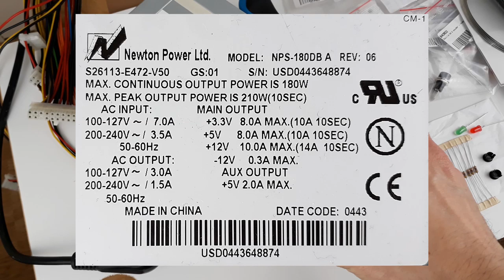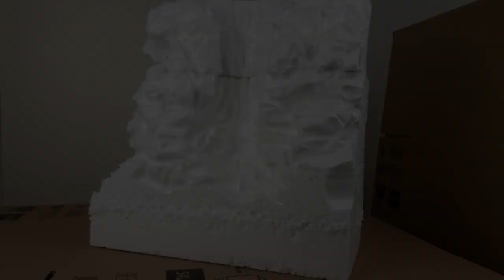How to carve polystyrene foam with hot wire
Video tutorial to learn How to Cut Polystyrene Foam and how to make hot wire foam cutter pyrosaw to cut and carve polystyrene,  styrofoam, foam at home and to make terrarium, vivarium, paludarium or aquarium fake rock background. With this DIY tool, we can create rock cliff for rainforest or desert tank. The warm wire cutter permits to cut big polystyrene and foam blocks.